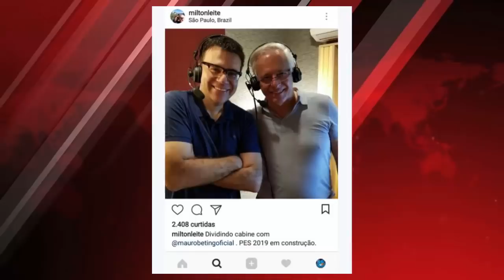PES 2019 - NARRADOR CONFIRMADO !! - O QUE VAI MUDAR ?!